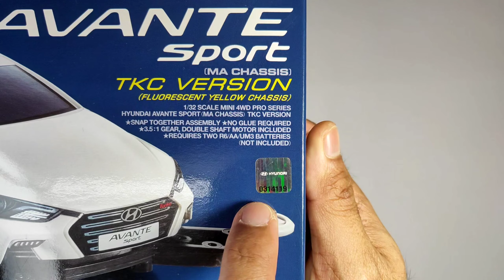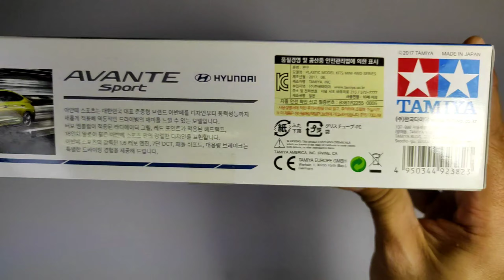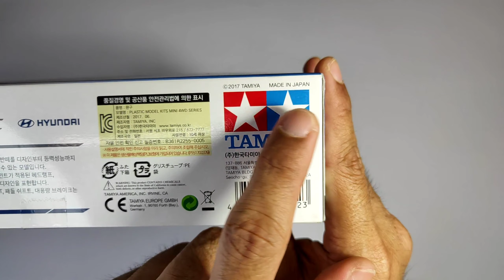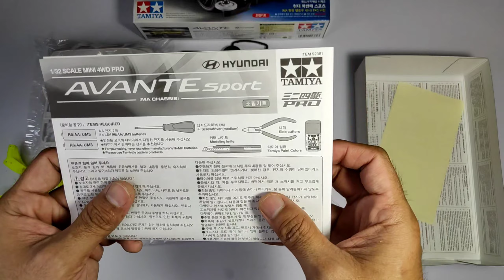Tamiya Hyundai Avante Sport TKC Version (92382) Mini 4WD - Unboxing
Tamiya Hyundai Avante Sport TKC Version (92382)

Hyundai Avante Sport ialah kit Mini 4WD dari kategori Limited Edition yang telah di release oleh Tamiya di South Korea pada tahun 2017. Versi TKC ini pula kemudiannya di release pada Mei 2018 sebagai kit Event-Exclusive di Jepun.

Kit ini merupakan model kenderaan sebenar kereta Hyundai Elantra/Avante Sport generasi ke-6.

Untuk video kali ini, saya membuat unboxing kit Hyundai Avante Sport akan tetapi dari variasi TKC VERSION yang merupakan Limited Edition dan nilainya jauh lebih tinggi berbanding Avante Sport keluaran awal.

Semoga video ini bermanfaat untuk kita semua. Terima kasih!!

Terima kasih kepada Your Ultimate Hobby Shop kerana telah menaja video ini. Jika anda mencari-cari kit Tamiya yang RARE, VINTAGE, SUSAH NAK JUMPA, dan yang paling penting, ORIGINAL, bolehlah cuba dapatkan di Your Ultimate Hobby Shop melalui link-link di bawah:-

PHONE
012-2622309